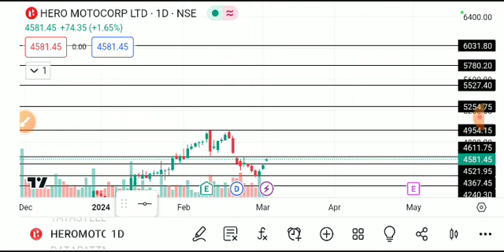Hero motocorp share latest news, hero motocorp share, hero motocorp share latest news today